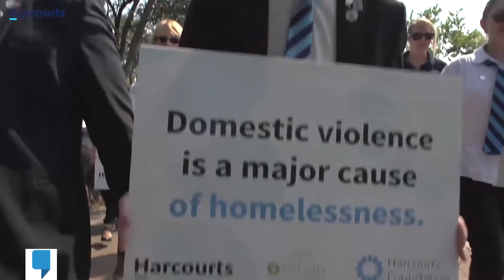Team Talk with Richard Gray Episode 34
In this brand new instalment of Team Talk with Richard Gray, our dynamic CEO offers come positive news about our remarkable growth in Harcourts, gives us a bit more information about what we can expect for the upcoming Walk a Mile fundraising event, and offers up some invaluable advice to think about as well. Enjoy it!